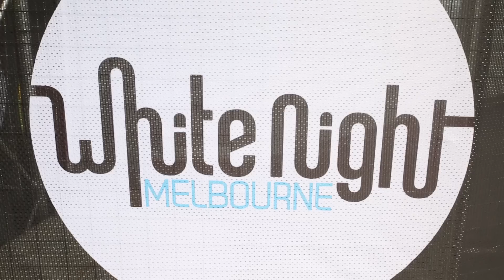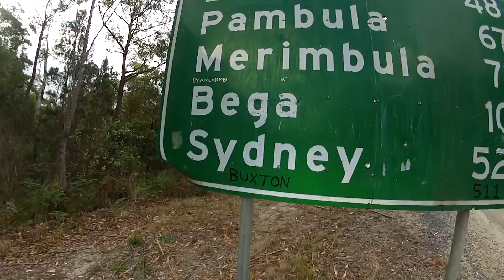MY ROAD TRIP MELBOURNE to SYDNEY with a JUCY VAN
2 weeks on the road driving our cool Jucy campervan! From Melbourne, to the Great Ocean Road, driving through Philllip island, Wilsons Prom, Jervis Bay, the Blue Mountains and Sydney ! Follow us on the road and we hope this gives you nice ideas for your own trip !

The best jobs in the world 2013 Winner - Australia - Queensland